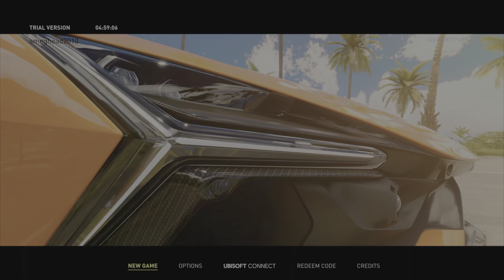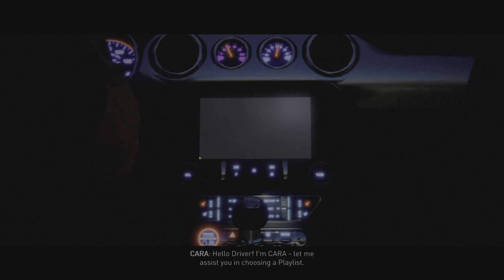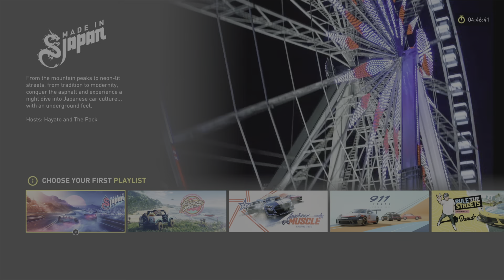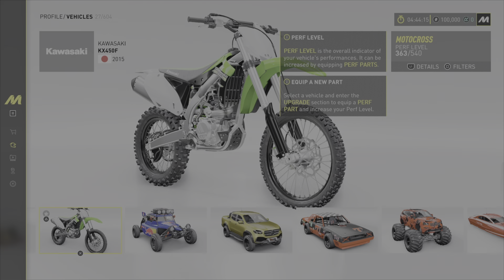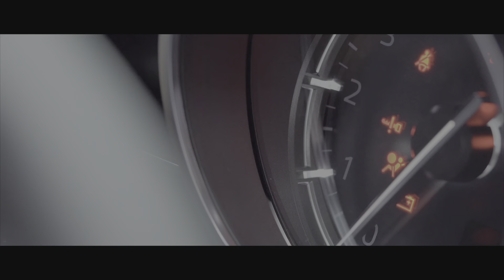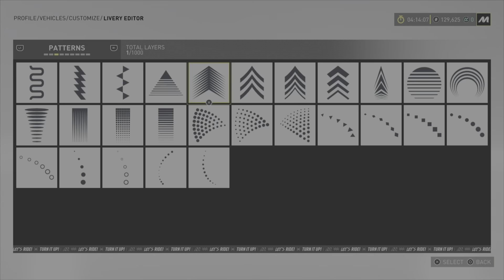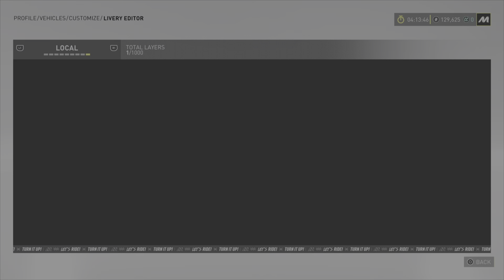The Crew MotorFest - Rebirth of a series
Hello my fellow gamers hope yall are good an stayin safe in these crazy days If you enjoy this video make sure you smash that like button an drop me a subscribe if You're new thanks for watching